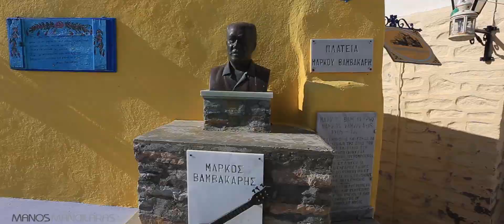Visit Syros island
Visit Syros island for holidays ,relax, and dream wedding.